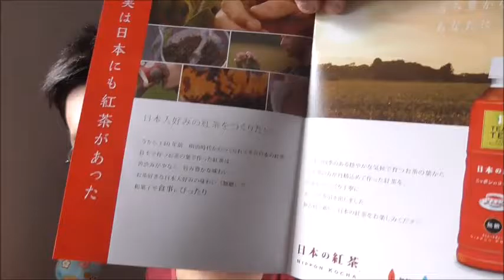本日十月三日は～お誕生日おめでとう！！伊藤園 日本の紅茶を飲んでみた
伊藤園　日本の紅茶を飲んでみました。
御誕生日おめでとう、出会えて嬉しいよ！！